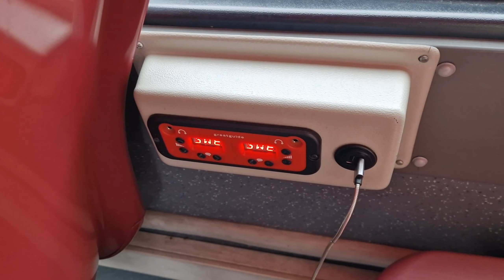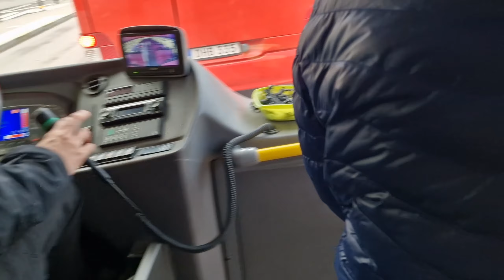Швеция.Стокгольм.Автобусная экскурсия на красных автобусах Hop on Hop off.Путешествие с семьей.Влог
Швеция.Стокгольм.Автобусная экскурсия на красных автобусах Hop on Hop off.Путешествие с семьей.Влог. После Королевского дворца садимся на красные двухэтажные автобусы и будем смотреть город и слушать экскурсию.
Морской круиз Таллинн- Стокгольм.Путешествие в Швецию на Tallinnk Silja Line.Семья из Эстонии. Видео дневник о жизни семьи в Европе, в Эстонии. Обычная жизнь семьи. Всё это смотрите в наших видео!Видео блоги - влоги  простой семьи из Эстонии, мы из Таллинна. Ежедневный влог из Эстонии! Смотрите наши видео каждый день как сериал! Влог из Эстонии о жизни простой семьи в Эстонии! Семейные влоги на ютуб

00:00 Швеция. Стокгольм.Интересные места
00:51 Автобусная экскурсия на красных автобусах Hop on Hop off
21:46 Идем гулять в Старй город. Продолжение следует.Семейные влоги ютуб